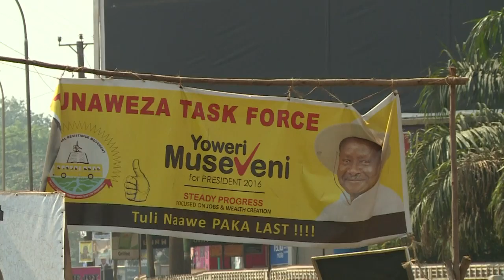Uganda readies for Feb 18 presidential poll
Uganda is gearing up for a presidential election on February 18 in which seven opposition candidates will vye to end veteran leader Yoweri Museveni's 30-year rule.